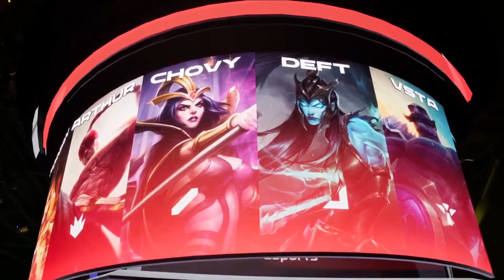[17.07.2021] GEN vs HLE - Ván 1 | Bình Luận Tiếng Việt | LCK Mùa Hè 2021